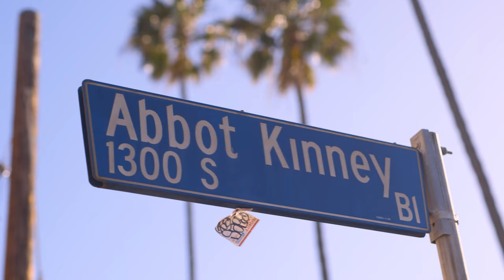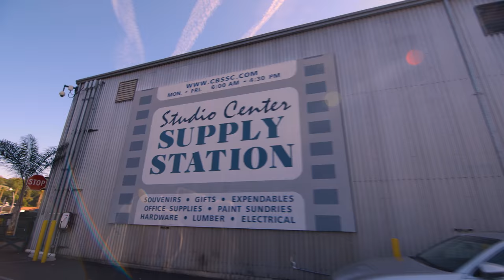Univision Films Boyce Avenue In Los Angeles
In this Band Life episode, we head out to Los Angeles to film a series of videos for Univision. The series will be based on breaking down Latino stereotypes, which is close to our hearts, as we grew up in a Puerto Rican Family. While filming in LA we got the opportunity to show off our soccer “skills”, watch a live Muay Thai fight, and film a sizzle reel for a potential talent show series where we look for the next big online superstar!

Boyce Avenue is the name of our band, and we're Alejandro, Daniel, and Fabian Manzano--three brothers honored to be making music and videos together, for all of you! Being Boyce is our new series that takes you behind the scenes with us for a closer look at what it's like to be the most viewed independent band in the world, and what it's like to run a YouTube channel, be a family band, and do it all independently! Follow us on and off the road, as we tour, record music from our hometown of Sarasota, FL, and pursue our individual passions and interests. We're planning to post new episodes on Wednesdays, while continuing to post our original music videos and covers on Sundays! Word of mouth means everything to us!BoyceAvenue

Video by Nick Schearer
Produced by Boyce Avenue